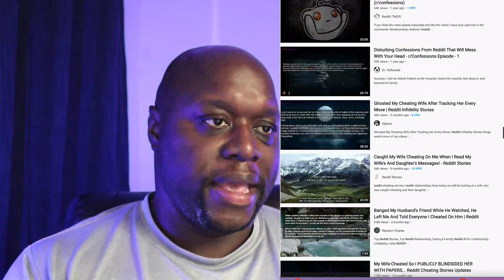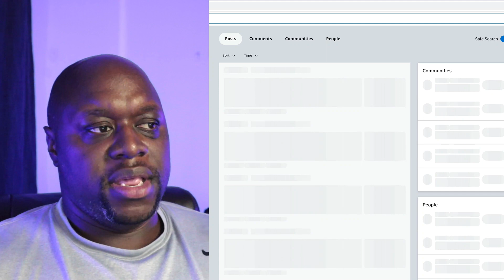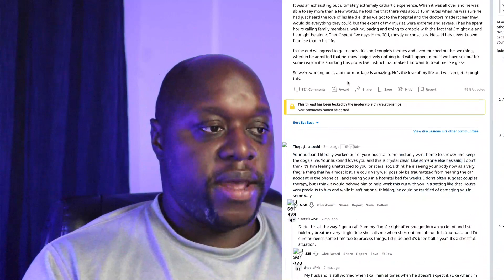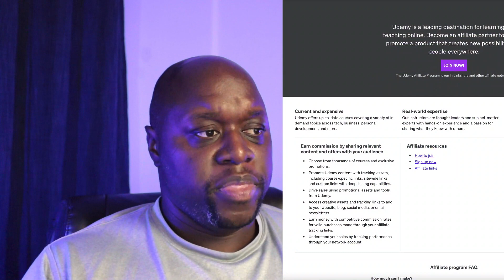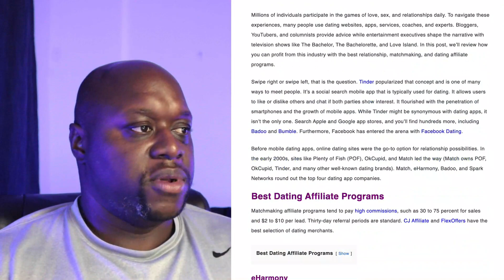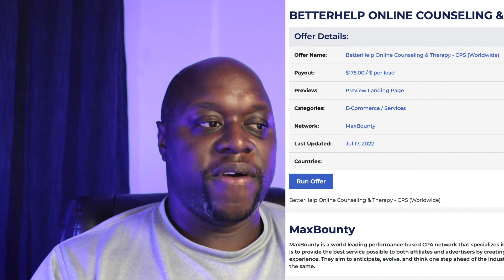Revealed: $175/Day Reddit YouTube Videos | Can You Monetize Reddit Videos | Make Money Online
I show you how to make money online with Reddit YouTube videos in this video. This video includes 5 ways you can make money with Reddit and YouTube. If you want to make money on youtube without showing your face, then watch this video; after watching this video, you'll know how to earn passive income on YouTube.